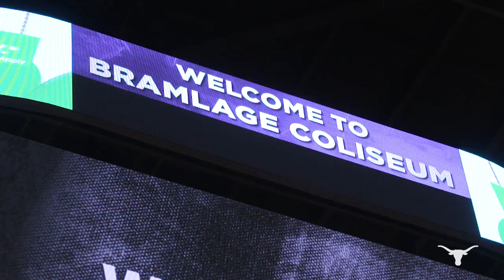Texas Men's Basketball at Kansas State Highlights [Feb. 22, 2020]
The Longhorns defeat the Wildcats 70-59 in Manhattan.